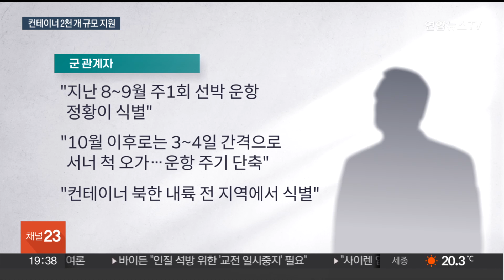북러 무기거래 컨테이너 2천개 규모…단거리탄도미사일도 / 연합뉴스TV (YonhapnewsTV)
북러 무기거래 컨테이너 2천개 규모…단거리탄도미사일도

[앵커]

북한이 러시아에 지원한 무기의 규모가 컨테이너 2천개 분량에 달한다는 군 당국의 분석이 나왔습니다.

러시아에 단거리 탄도미사일을 지원한 정황도 포착됐는데요.

이은정 기자가 보도합니다.

[기자]

러시아 국경과 가까운 북한 나진항 부두에서 포착된 컨테이너입니다.

지난달 미국 백악관은 위성사진을 공개하면서 북한에서 러시아로 옮겨진 컨테이너가 1천개가 넘는다고 밝혔는데, 우리 군 당국이 지난해 중순부터 식별한 결과, 운반된 컨테이너는 현재까지 2천개가 넘는 것으로 파악됐습니다.

군 관계자는 "지난 8~9월 주1회 선박 운항 정황이 식별됐다면, 10월 이후로는 3~4일 간격으로 서너 척이 오갈 정도로 운항 주기가 단축됐다"고 설명했습니다.

컨테이너들은 전방 지역과 나진, 평양 인근 등 북한 내륙 전 지역에서 식별됐다고도 했습니다.

컨테이너는 길이 6m, 폭 2.5m 규모.

무엇이 실렸는지 정확하게 파악되지 않았지만, 122mm 방사포탄을 적재했다면 20만발 이상, 152mm 포탄이라면 100만 발 이상으로 추정된다는 게 군 당국의 설명입니다.

북한이 러시아에 지원하는 것으로 추정되는 무기·장비류는 방사포와 일반 야포 포탄을 포함해 T계열 전차포탄, 소총, 기관총, 박격포 등입니다.

특히 단거리 탄도 미사일을 지원한 정황도 포착된 것으로 전해졌습니다.

이를 대가로 북한이 러시아로부터 건네받을 수 있는 것으로는 위성 기술과 핵 관련 기술, 방공 시스템 지원과 서방 무기 등이 꼽힙니다.

[이성준 / 합동참모본부 공보실장] "북한과 러시아의 군사협력 관련해서 유관기관 및 한미정보당국이 추적·감시하고 있으며, 북한포탄은 대략 100만 발 분량이 지원되었다는 평가를…."

군은 "김정은의 러시아 방문 이전부터 양국간 군사협력 방안이 상당 부분 합의됐다는 걸 방증한다"며 이는 명백한 유엔 안보리 결의 위반이라고 지적했습니다.